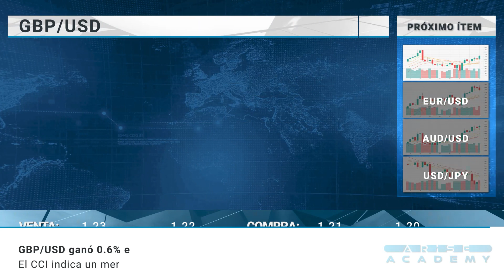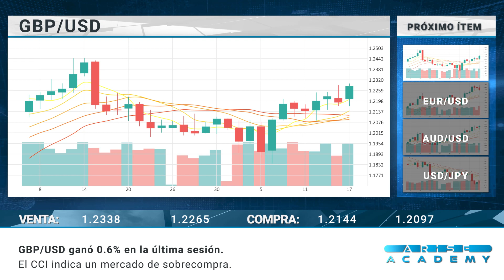Arise Academy SP Reseña diaria del mercado 18 01 2023